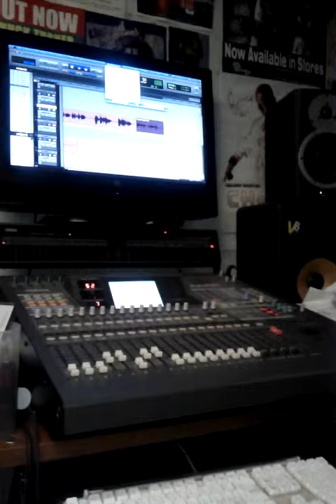ARDIE CUBAN--TALKS ABOUT HIS NEW TUNE--HARDER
JUST CUBAN